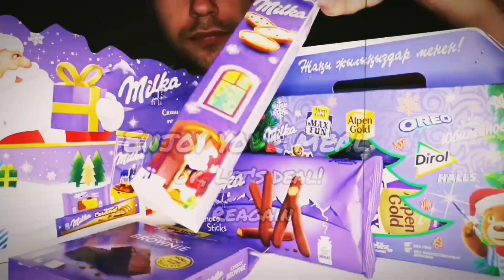ASMR MUKBANG SAUSAGE CHEESY SANDWICHES CAKE NUT BUTTER CRANBERRY JUICE